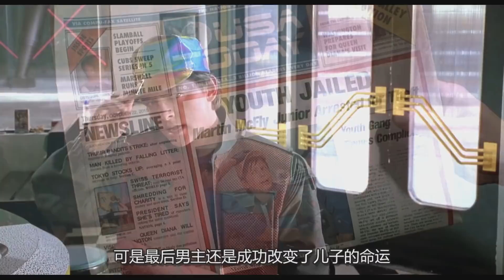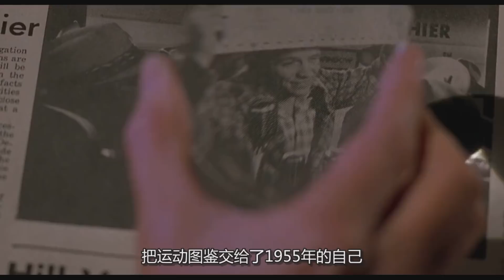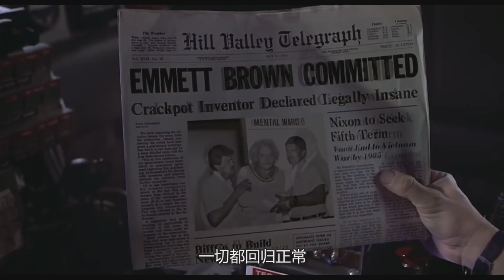屌丝男为了改变命运，带着秘笈穿越回到过去，变成超级富豪！经典科幻电影《回到未来2》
美国经典科幻电影：回到未来 第2部（Back to the Future Part 2）